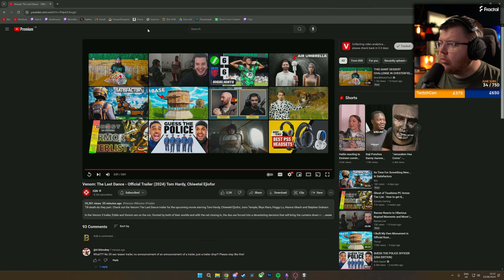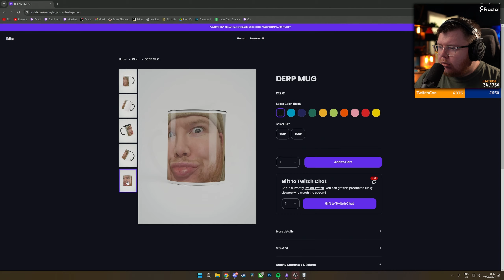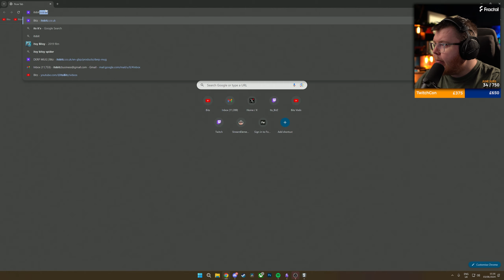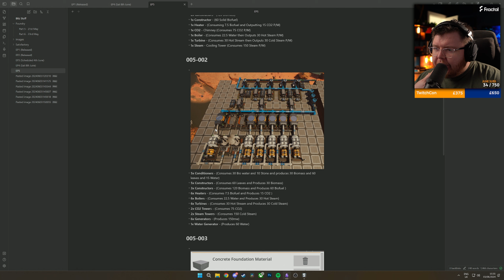Bitz Plays Satisfactory Plus - Part 64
Watch Bitz plays Satisfactory || Livestream Date - 03/06/24

Pc Specs:
➤ CPU: AMD Ryzen 9 7950X
➤ Cooler: Corsair Hydro series 150i Elite
➤ Motherboard: ASUS ROG Crosshair X670E Hero (AM5)
➤ RAM: Corsair dominator platinum RGB 64GB 5600MHz
➤ GPU: Asus Geforce RTX 4090 OC 24GB GDDR6
➤ SSD1: 500GB Samsung 980 Pro M.2 NVME (Windows)
➤ SSD2: 1TB Samsung 980 Pro M.2 NVME (My Files)
➤ SSD3: 2TB Samsung 990 Pro M.2 NVME (Games)
➤ SSD4: 2TB Samsung 990 Pro M.2 NVME (Recordings)
➤ NAS Storage: 16TB (Recordings Backup)
➤ First Storage Drive: 4TB SEAGATE (Backups)
➤ PSU: Corsair 1000W RMX series ultra quiet
➤ Capture card: Elgato 4K 60 Pro capture card
➤Case: thermaltake level 20 HT